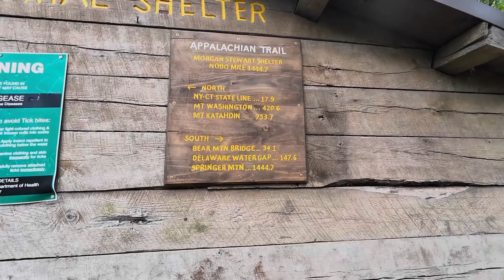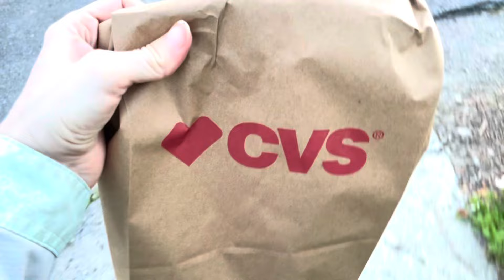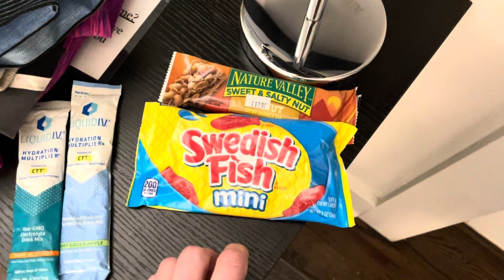Deli / Pizzeria to Pawling, NY | Appalachian Trail Thru Hike Day 108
Day 108: Deli / Pizzeria to Pawling, NY, mile 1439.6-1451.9.